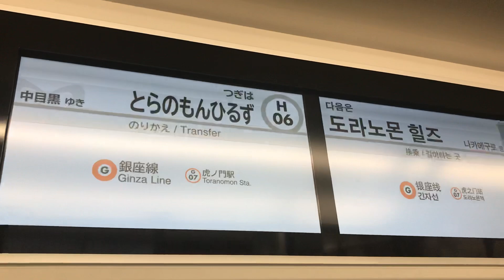祝 虎ノ門ヒルズ駅開業 日比谷線自動放送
2020年（令和2年）6月6日に日比谷線虎ノ門ヒルズ駅が開業致しました。
その際の自動放送です。
スマホのカメラ手持ちのためブレがございます。ご了承ください。